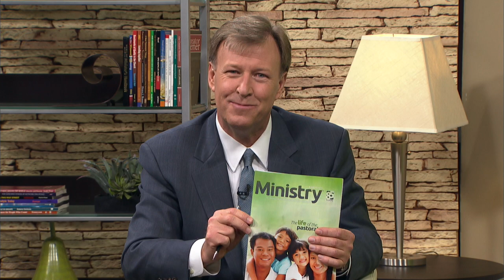66 Situational Awareness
Delbert Baker shares practical counsel on how to be an astute leader in dangerous times.